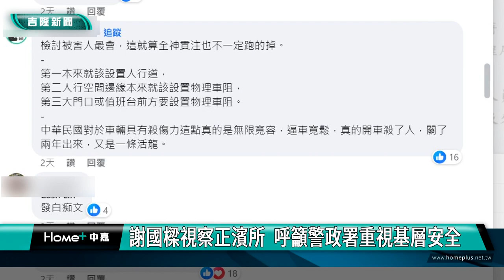禁滑手機｜八堵分駐所｜警無辜殉職！某分局發「禁滑手機」惹怒基層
謝國樑視察正濱所 籲警政署重視基層安全

(中嘉新聞記者黃紹銘/ 基隆採訪報導)基隆八堵分駐所遭撞釀成傷亡，警政署一聲令下，全國各地警局，通盤檢討轄內駐地，有派出所按照署長指示，在門口放警車當緩衝，也有派出所因為空間問題，放了三輛警用機車惹議，社群也貼出，疑似某分局長下令，要求值班員警，禁止用手機追劇、打手遊，引發基層反彈。基隆市長謝國樑呼籲警政署，重視基層員警派出所安全維護，希望這次事件是最後一次發生。
基隆八堵分駐所大門口，放上兩噸重的水泥石墩，上面寫著禁止跨越，2月29日晚間發生衝撞事件後，警政署下令，各派出所加強安全維護。
為了防止各地派出所遇到類似衝撞事件，花蓮吉安分局派出所前，放了三台警用機車，台南派出所也用警車堵在大門口，就在各警局忙著加強防護的同時，網路上有員警爆料，疑似某分局長下令，在群組通知要求員警值班，勿有手機看劇、打手遊情形。不只發文者大酸，出了事情只會檢討基層，也讓民眾覺得不妥。
八堵分駐所衝撞事件，造成2名員警來不及反應，基隆市長謝國樑也特別提醒，正濱派出所也有類似地形，三日間特別前往勘查，要求警局做好"車阻"維護措施，也希望警政署能與各縣市合作，建立完整維護措施，避免類似事件再發生。